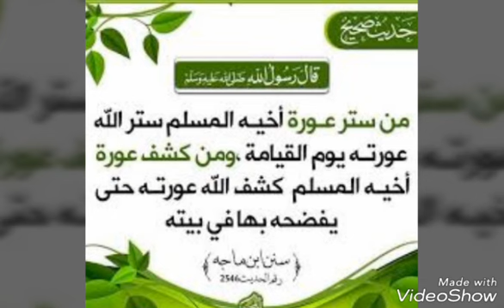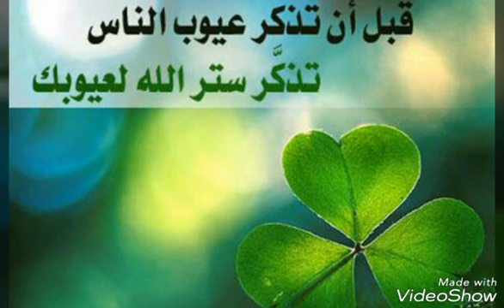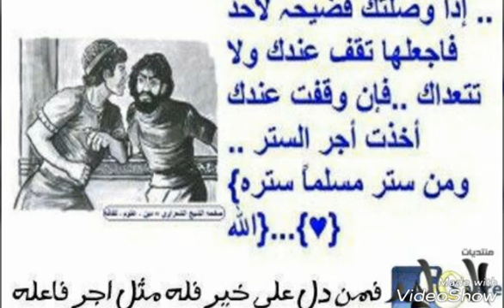فضائح بنتي مشات تقرا 2019